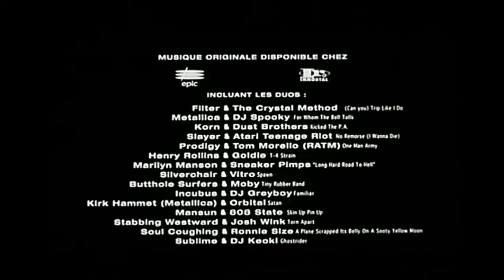Spawn (1997) Bande annonce VF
De Mark A.Z. Dippé avec Michael Jai White, Martin Sheen, John Leguizamo. French Trailer Repack. Extrait de la compilation VIDEOTHON 36: Vaudou, Dur et Dingue, disponible gratuitement sur videotopsy.blogspot.com